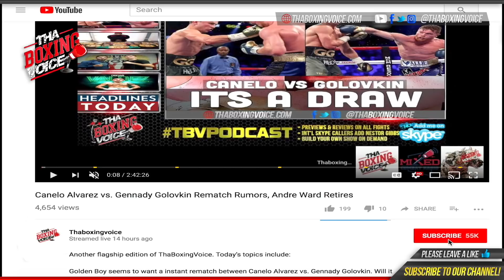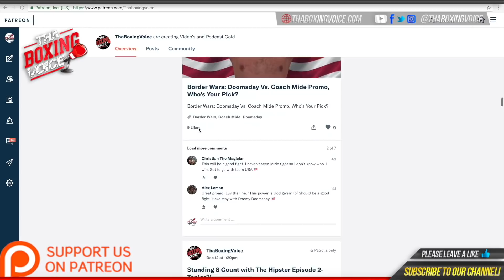🔴Michelle Rosado Shows Promoter POWER with Stacked Card Darmani Rock, Christian Carto & Sonny Conto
🔴Promoter Michelle Rosado:  "This is no walk-in-the-park fight for Christian. If he wants to crack the world ratings, this is the kind of guy he needs to fight and this is the kind of guy he needs to beat. Ruiz has been in with some of the best at flyweight, super fly and bantamweight."

Heavyweight Darmani Rock will fight in the card's co-feature, with welterweight Marcel Rivers, of North Philadelphia, heavyweight Sonny Conto, of South Philadelphia, bantamweight Alejandro Jimenez, of New Hope, PA, lightweight Gerardo Martinez of Coatesville, PA, bantamweight Jonathan Torres, of Bethlehem, PA, and bantamweight Jeremy Adorno of Allentown, PA rounding out the card.